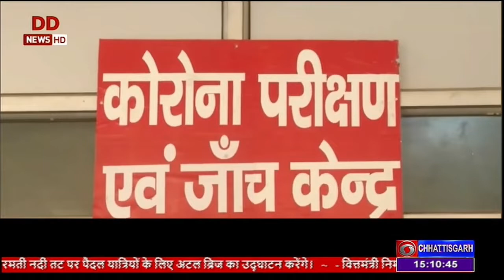कोविड 19: देश में अब तक 211 करोड 39 लाख से अधिक लगे कोविडरोधी टीके- DD NEWS CHHATTISGARH